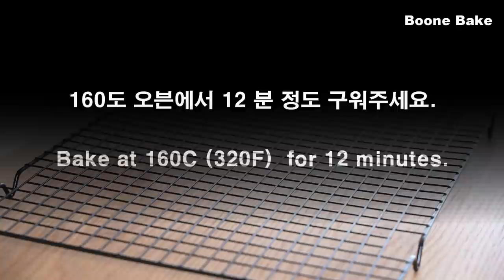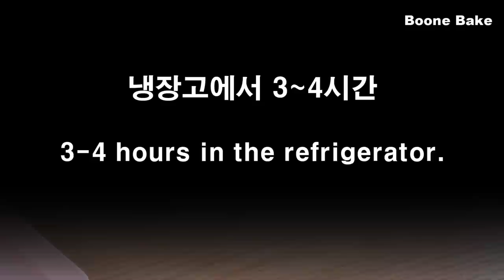페레로 라파엘로 초콜릿 케이크 / Amazing Special Chocolate Cake / Easter Dessert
안녕하세요.

바닐라 케이크도 먹고 싶고 초콜릿 케이크도 먹고 싶은 분들을 위한 케이크예요.
바닐라와 초코라니...
생각만 해도 맛있을 거 같지 않나요?
( 사담이지만... 저는 소프트 아이스크림도 바닐라 초코 혼합만 먹거든요~~^^
그럼 좀 상상이 되시나요?)
맛있는 거에 맛있는 거 더한 맛~~!! ㅋ
거기에 다크 초콜릿 무스에 ***을 넣어서 좀 더 맛있게 만들어 봤어요.

그리고 데코레이션에 자신이 없는 분들도 누구나 따라 할 수 있는 것으로 꾸며 봤어요.
일명, 초콜릿 번갈아서 놓기~~!!
크~~윽
손만 떨지 않는다면 누구나 할 수 있어요. ㅋㅋ

이 맛있는 케이크를 말로만 설명 할 수밖에 없는 게 너무 아쉽네요.
여러분도 꼭 만들어 보세요.

부활절이 얼마 남지 않았는데요.
장식을 페레로 로쉐가 아닌 미니 달걀로 놓아주면..
멋있는 부활절 케이크로 활용 만점일 거예요.

만드는 방법~~!
체크 포인트~~!
자, 그럼..

시작해 볼게요.

감사합니다.

   237ml = 1컵
   15ml = 1Tbsp
   5ml= 1tsp

● 케이크 완성 사이즈 ( 18cm*7cm )

● 두 가지 컬러의 비스퀴
( Mold size: 28cm * 38cm )
노른자 5
설탕 30g (2Tbsp+1tsp)

달걀 흰자 5
설탕 95g (1/2컵)

박력분 65g ( 1/3 컵 + 2Tbsp )

박력분 55g ( 1/3 컵 + 1tsp )
코코아 가루 10g ( 1 Tbsp + 2tsp )

● 두 종류의 무스 크림
* 앙글레이즈 소스
노른자 2
설탕 15g ( 1 Tbsp)

우유 60g ( 1/4 컵 )
생크림 60g ( 1/4 컵)

가루 젤라틴 4g (1tsp)

* 다크 초콜릿 무스
다크 초콜릿 55g ( 1/3컵 )
누텔라 30g (2Tbsp)
헤비 크림 135g (1/2컵 + 1Tbsp) (60% 휘핑함)

* 바닐라 무스
바닐라 익스트랙 3ml
화이트 초콜릿 85g   ( 1/2컵  )

설탕 50g ( 1/4컵 )
물엿 50g ( 1/4컵 + 1 tsp )
가당 연유  32g ( 2 Tbsp )

가루 젤라틴 4g ( 1/2 Tbsp )
+ 물 20g )

다크 초콜릿 50g ( 1/3 컵 )

어떠세요~?